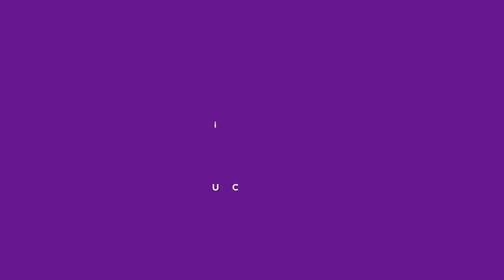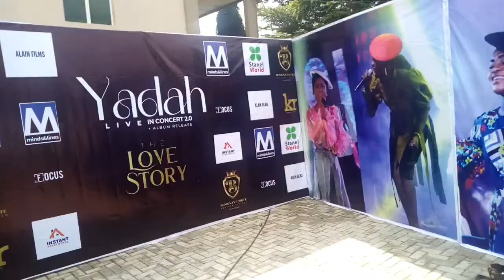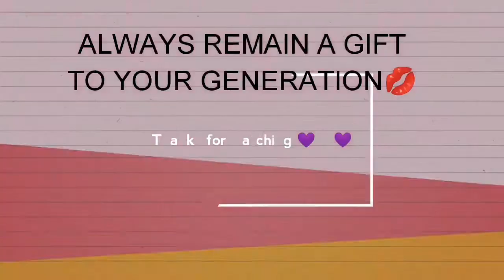Life in Abuja || Market Runs, Jersey Show and Music Album launch || Gift Ewomazino's Journeys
I think I need a separate life update video, because you deserve to know right?😁

It's another hot vlog😍
Please watch till the end 💖

LETS BE FRIENDS ON INSTAGRAM AT
EWOMAKIRO

Meanwhile,
I'm Gift Ewomazino A Nigerian YouTuber currently living in Abuja,Nigeria
I Share my Life Journeys and experiences with the aim of inspiring you to Create...so enjoy 😉

                 Much Love 💖
                  Zeeno 😘😘😘